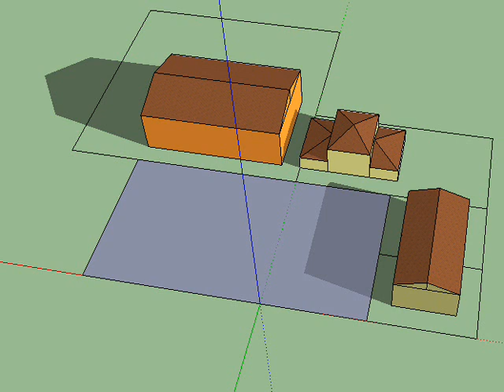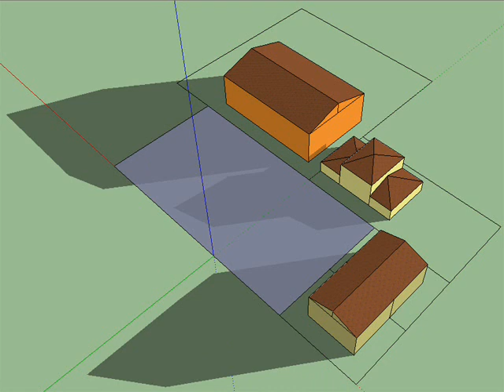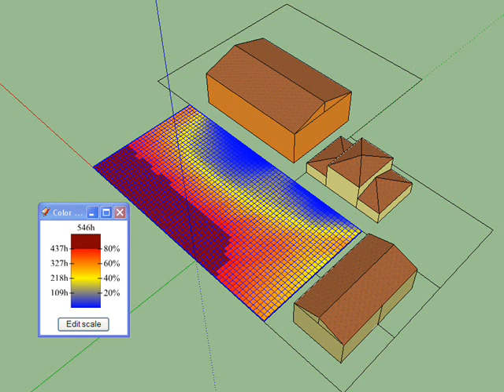Sunlight simulation for houses/flats facing buildings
This video if the 4th of a playlist of videos regarding sun exposure of lands/houses/homes/flats.  In this  one, we specifically look at the shadow that might result of close building or houses in the neighbourhood  and calculate the sunlighting impact on different parts of a simulated land